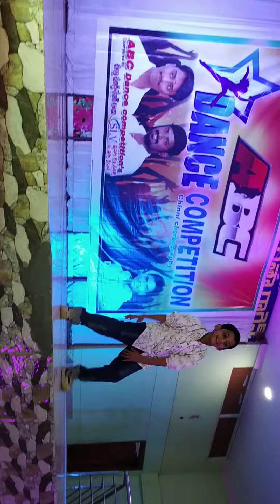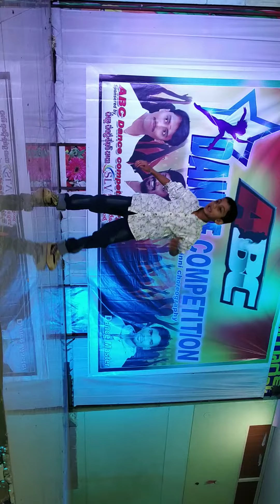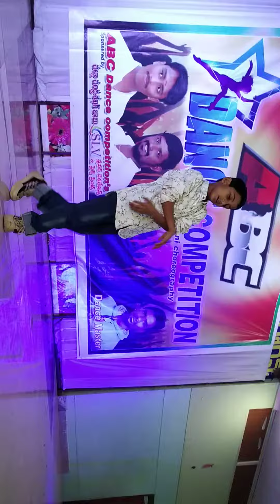Jigellu Rani Song Superb Dance performance by Sunain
ABC Dance Competition performance by Sadhana School Student Sunain.